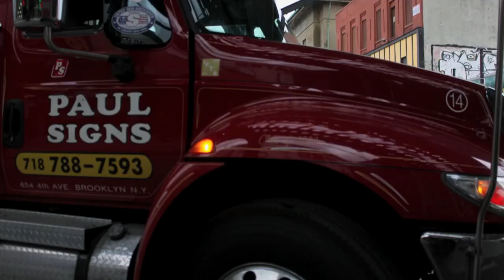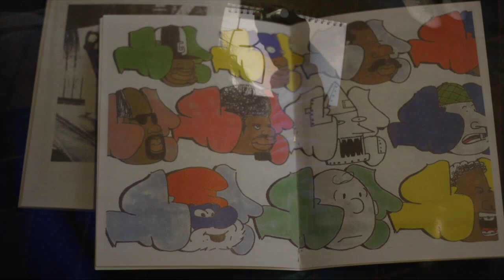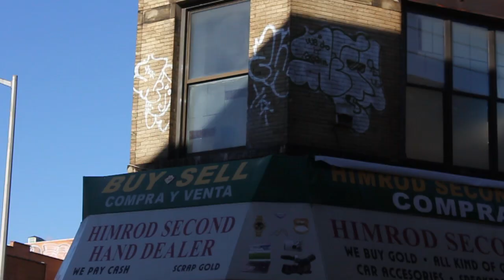Arts And Rhymes Presents: Noxer "Taking It To The Streets" Mini Documentary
Arts and rhymes is "Taking it to the streets"! In our new series of Artist interviews, were chopping it up with graffiti artists who have been putting in work in the nitty gritty NYC streets.
First up in our new series is New York's very own NOXER DOD. This Brooklyn native has been painting the streets for over 20 years and it doesn't look like he is stopping anytime soon.This writer always has a unique twist when it comes to his graffiti using the signature "Black Man gone Robbin" as the main character in most of his work. Very big on staying physically nondescript, Noxer has been able to keep his identity a secret while still managing to be the center of attention on the streets of NYC. Here we take a look into the mind of this veteran and find out his views on Graffiti and the choices he's made as an artist in this game.

Directed by: Brian Mr.Radio Camacho
Shot/Edit by:Damien Bielak
Produced By: Brian Mr.Radio Camacho